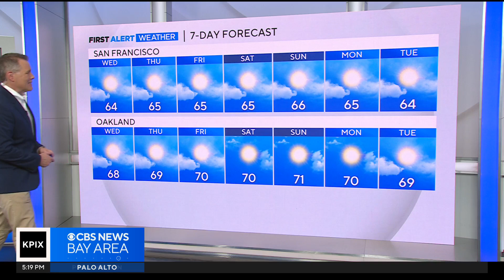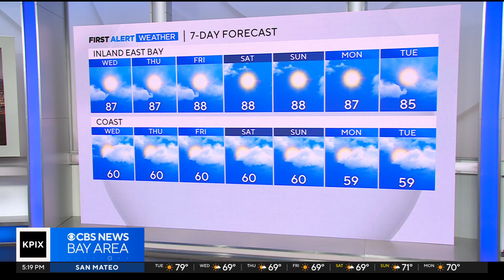Tuesday Evening Forecast with Paul Heggen 7-25-23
Chief Meteorologist Paul Heggen has the Tuesday evening Forecast